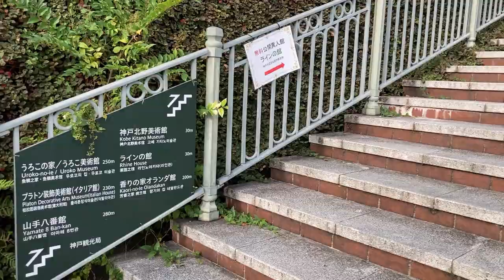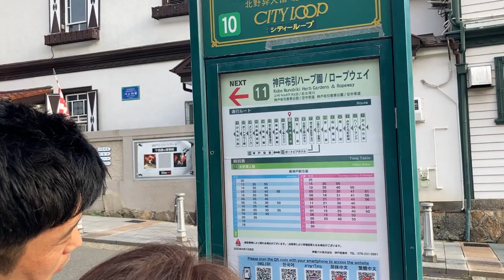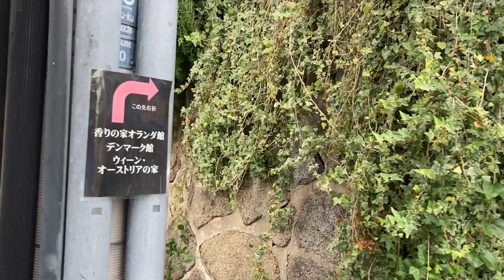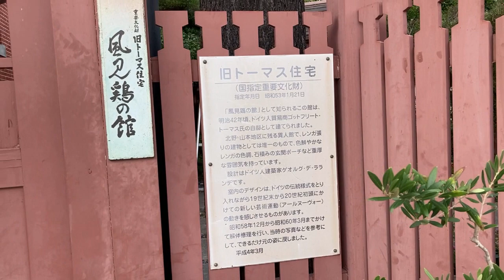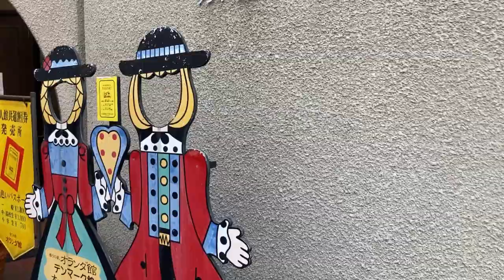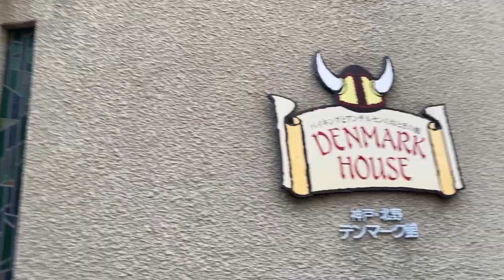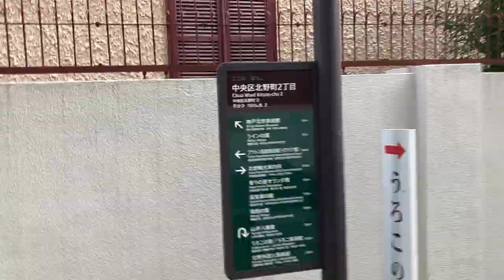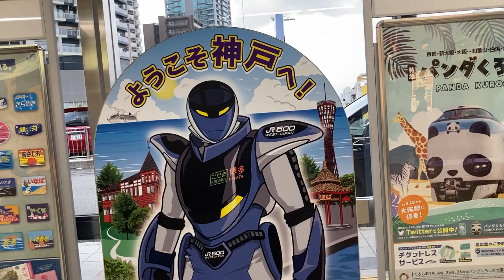兵庫県神戸市の北野異人館に行ってみた Kobe